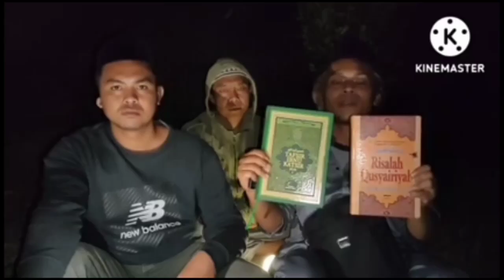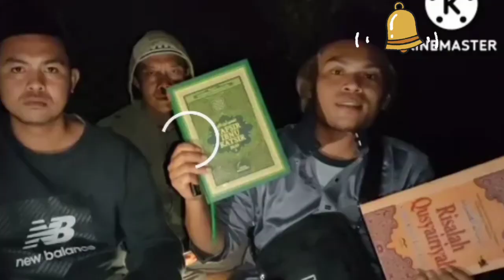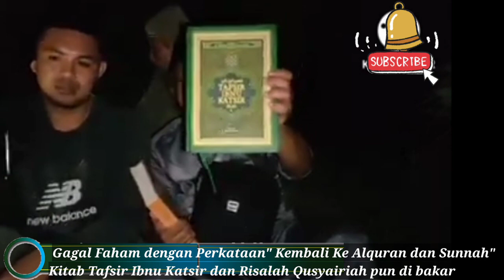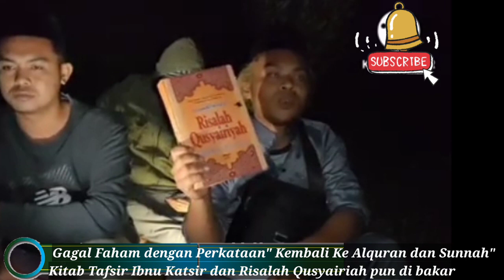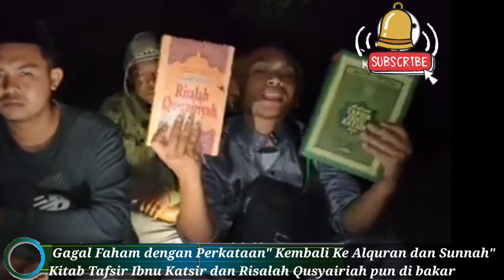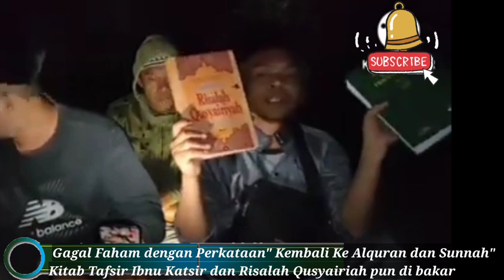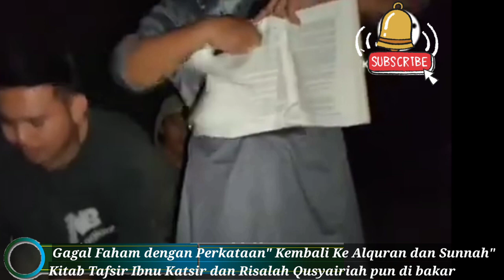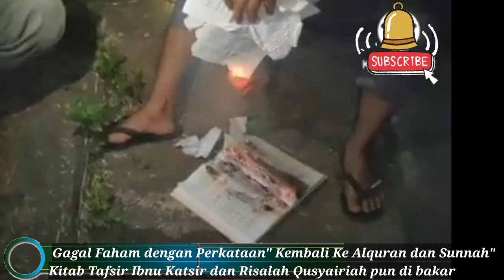PEMUDA ASAL LOMBOK BAKAR KITAB TAFSIR IBNU KATSIR DAN RISALAH QUSYAIRIYAH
Akibat Gagal faham dengan pernyataan Kembali Kepada Quran dan Sunnah Pemuda-pemuda ini membakar Kitab Tafsir Ibnu Katsir dan Kitab Risalah Qusyairiyah